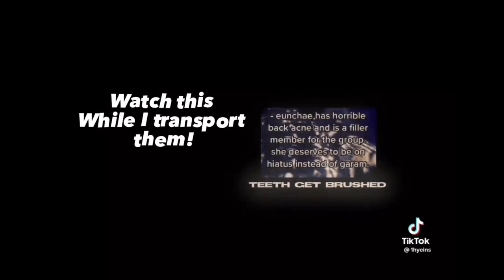Fandoms react pt:0.5:The beginning -CSM,GFN,Midnight,DN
It’s 2.30am and I’m so tired.